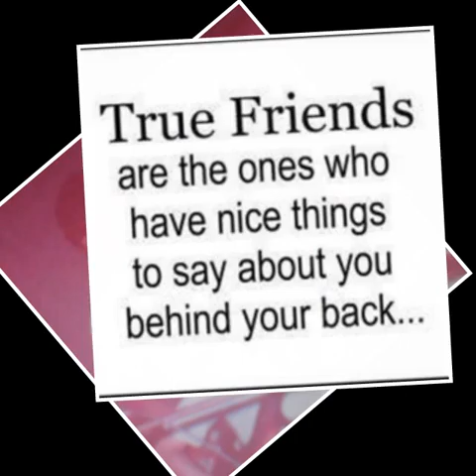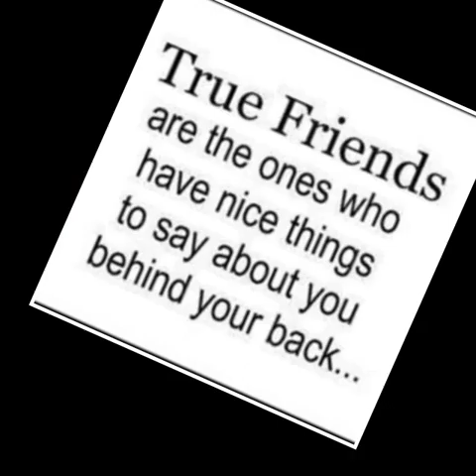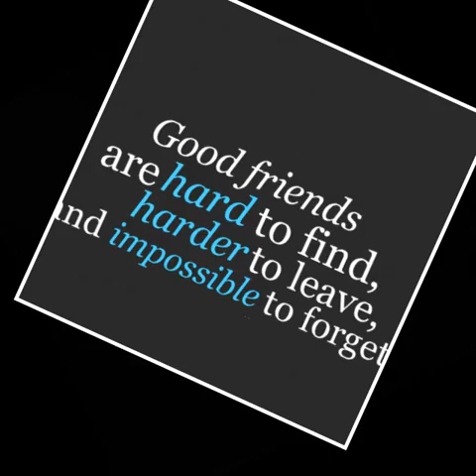slideshow zamri salleh usia belasan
photo kenangan zaman remaja mengusik jiwa